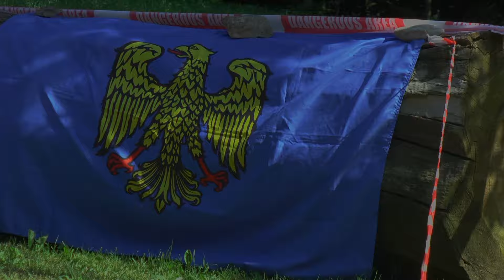59° Rally Friuli Venezia Giulia Secondo Giorno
Nella seconda giornata del 59° Rally del Friuli Venezia Giulia, i concorrenti danno il meglio della loro tecnica di guida, regalando passaggi spettacolari.
La fine della prova di Canebola - Masarolis, presso l'abitato di Tamoris, è il teatro della sfida. Nel video il doppio passaggio di tutti i concorrenti transitati in ordine di classifica del primo giorno. Buona visione.